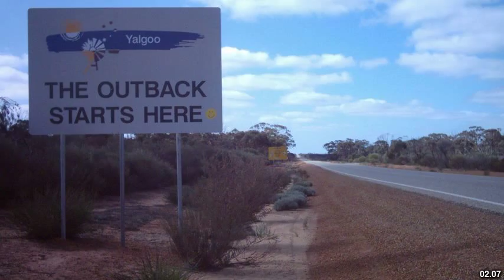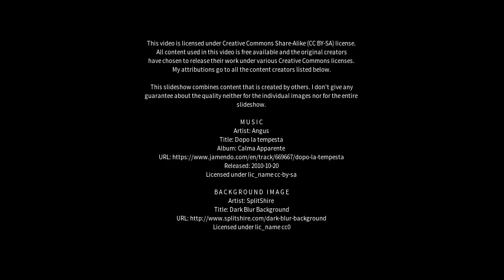Best places to visit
Best places to visit - Peppermint Grove (Australia) Best places to visit - Slideshows from all over the world - City trips, nature pictures, etc.